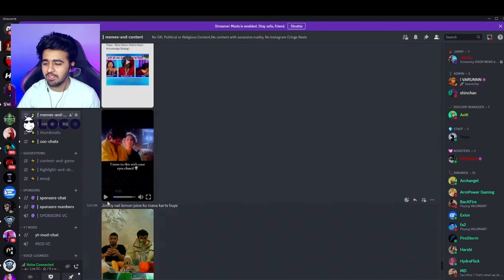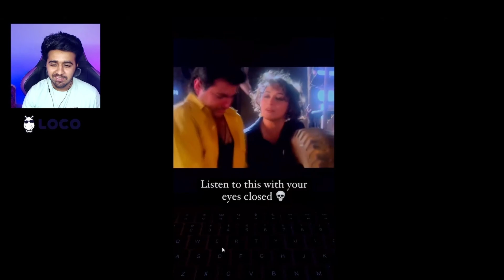Closed My Eyes And This Happened.....😂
About Jimmy Gaming 👦🏻

• Jimesh Parmar
• 22 Years Old
• Mumbai, India